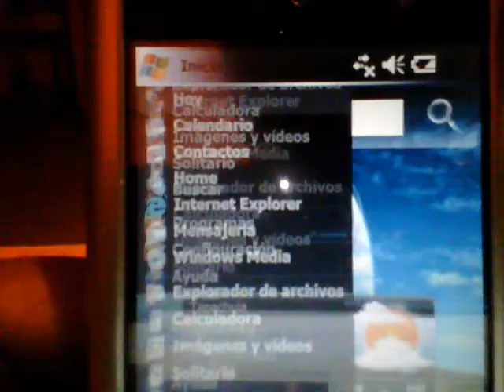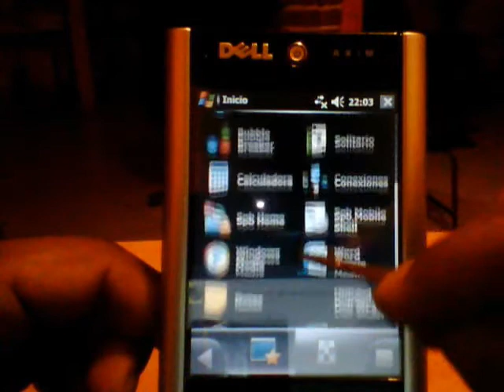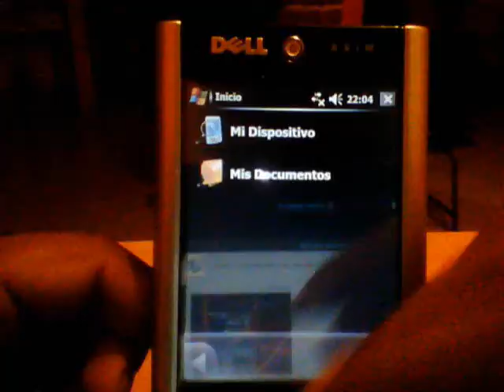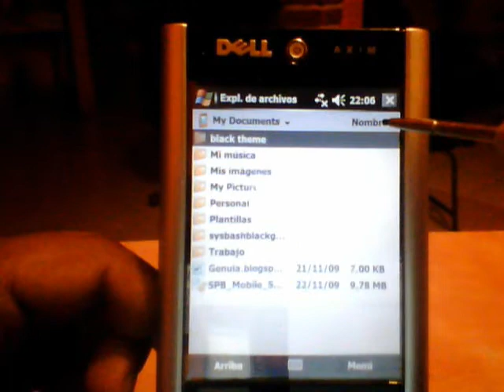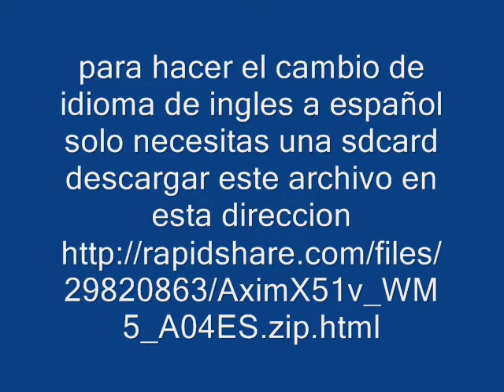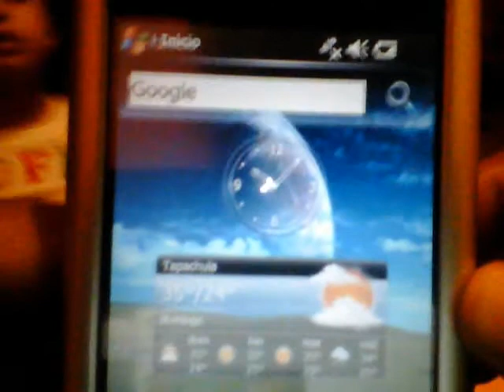cambiar idioma a dell axim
es un pequeño tutorial para cambiar el idioma e instalarle un software para el estilo visual a la dell axim x51v  espero que te sirva de algo,...